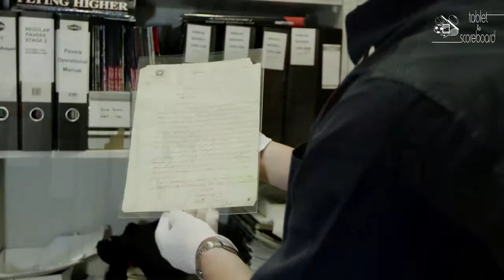T2S v1i1 Gregor McCaskie Interview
Tablet to Scoreboard is a monthly, multi-platform e-Publication featuring text with video and audio enhancements, celebrating the richness of sporting archive collections from around the world